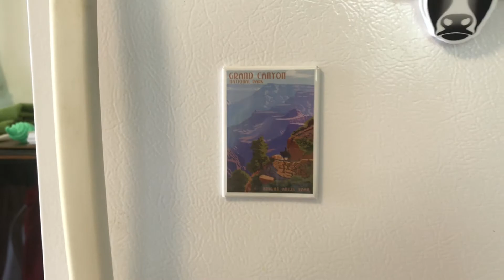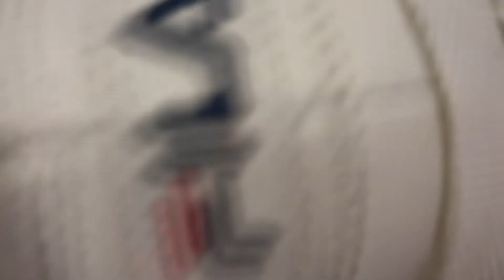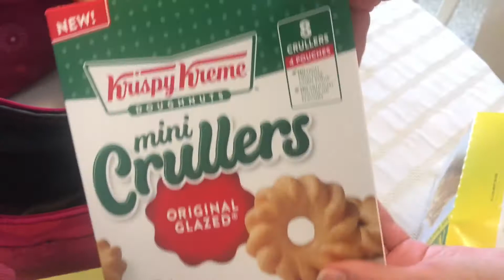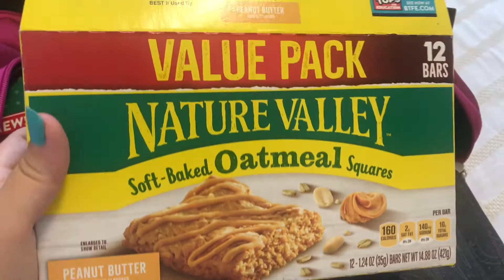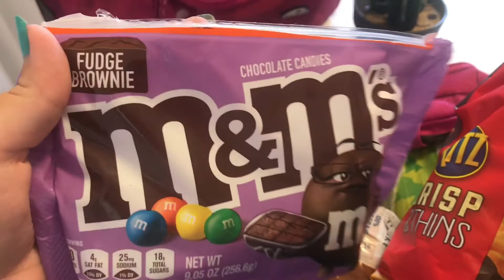Packing for a two week roadtrip!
pack with us for a two week roadtrip to Colorado!

Vsco~kelliescott_
Pinterest~kelliescott

Vsco~michellekayscott
Pinterest~michellescott